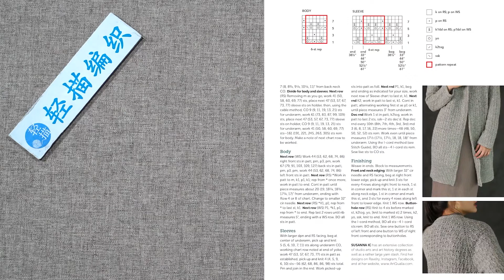一粒扣长款开衫花样的编织方法，简单简洁，淡雅大方